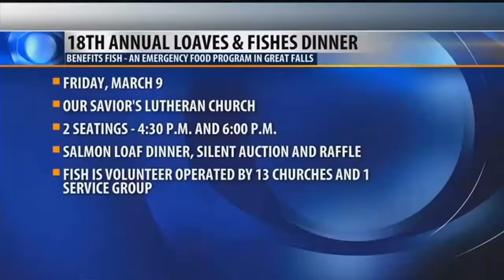Loaves & Fishes Dinner in Great Falls